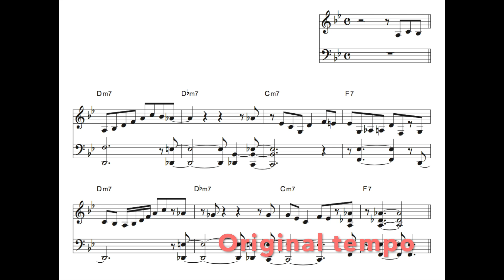Barry Harris Intro on The Tadd Walk